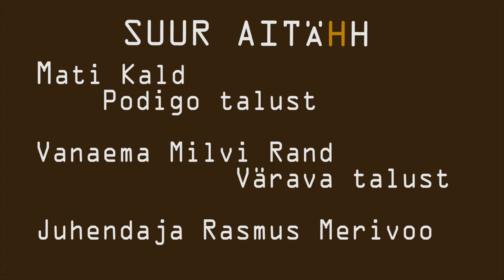l00mING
Rahvusvahelise projekti RIBS (Rolling Images in Business Startups) raames toimunud filmitöötoa film. Märgusõna "kell ja tiksumine".
toimumispaik: Laimjala Lühikeste Ööde Filmifestival, Telg-in-Kino öÖSEL, Värava Kinotalu, Saaremaa